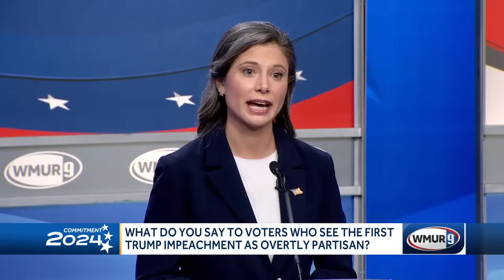Part 2: 2024 New Hampshire debate involving 2nd District candidates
View Part 2 of the Granite State Debate involving New Hampshire 2nd Congressional District candidates Maggie Goodlander and Lily Tang Williams.